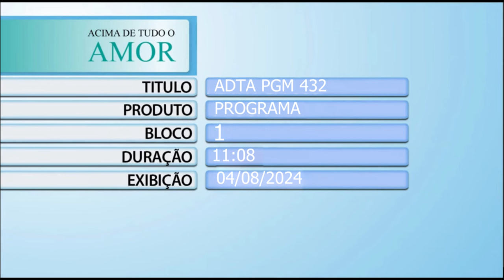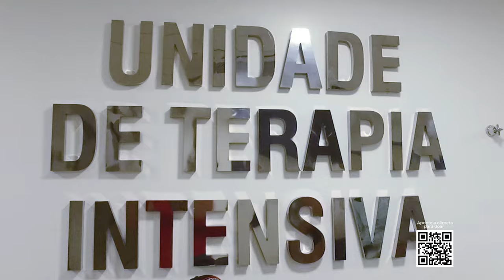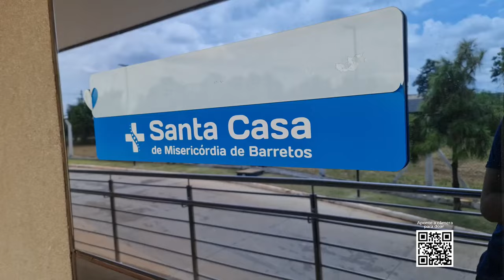Acima de Tudo o Amor – Santa Casa de Barretos – 04/08/2024 (Bloco 1)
‘Revolucionando a saúde de Barretos (SP) e região’! ✔️💥Este “Acima de Tudo o Amor” está repleto de informações impactantes! Nele, você vai conferir detalhes importantes sobre a reforma, expansão e manutenção da Santa Casa de Misericórdia de Barretos.

O presidente do Hospital de Amor, Henrique Prata, faz um balanço sobre este processo e, junto ao empresário Renato Reis, exalta a importância do apoio dos empresários comprometidos com obras sociais e da administração honesta e humanizada das instituições.

Além disso, a jornalista Carla Scarpellini bate um papo com os cirurgiões cardíacos, Dr. André Monte Garzesi e Dr. Caio Eduardo Gallo; com o médico obstetra, Dr. Luiz Augusto Beltramin Martins; e com o coordenador médico da Santa Casa de Misericórdia de Barretos, Dr. Sergio Brasileiro, para mostrar os serviços de excelência em cardiologia, parto humanizado, UTI pediátrica e neonatal.

Está imperdível!